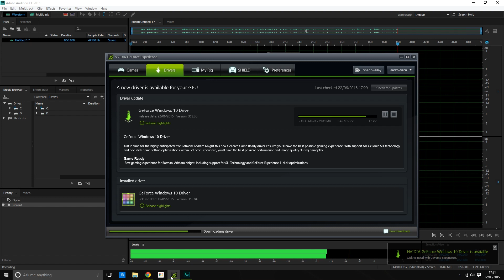Windows 10 Nvidia 353.30 WHQL Driver Released Arkham Knight Ready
Windows 10 Nvidia 353.30 WHQL Driver Released Arkham Knight Ready. Looks like Nvidia is wasting no time in getting a new WHQL driver out for Windows 10 Insider previews, this driver version 353.30 provides support for Arkham Knight but also rolls up all previous fixes including Kepler under Witcher 3.

The Androidizen